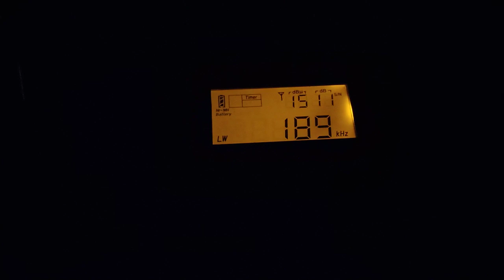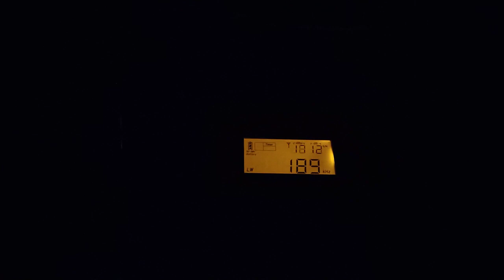November 25, 2021